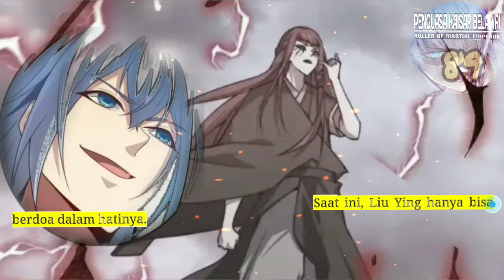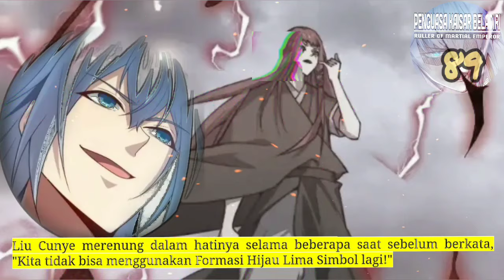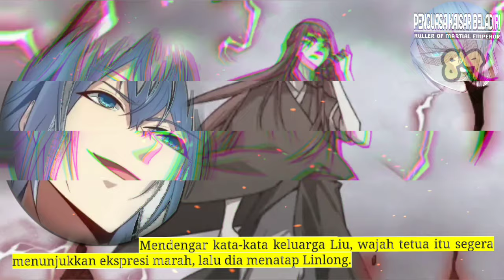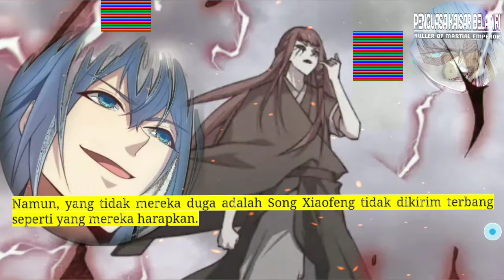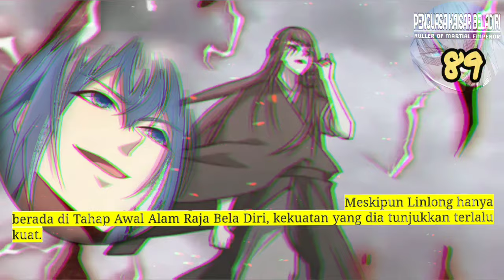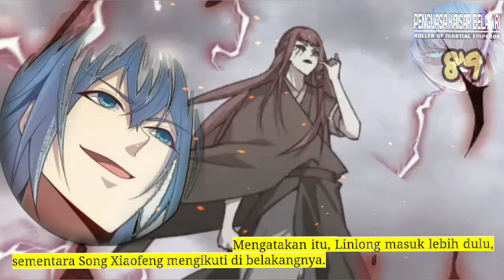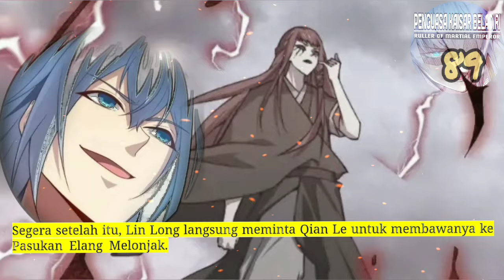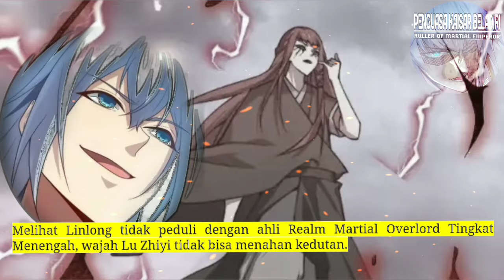Penguasa Kaisar Beladiri season 89